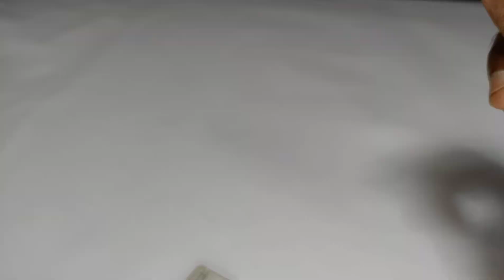Diy amazing wireless power bank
How to make a wireless charger or electricity at

home. From this video you can learn how to make

a wireless mobile phone charger at home. In this project I have used BC547 - NPN transistor. You may

use any NPN or PNP transistor. If you are using PNP

transistor so just do reverse the battery polarity of transistor.